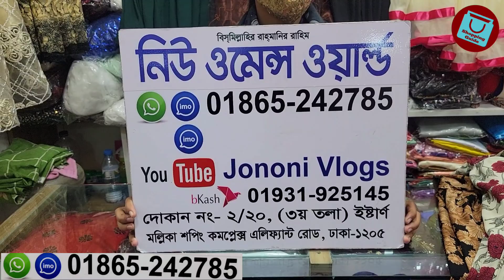শার্ট স্টাইলে টপস/কুর্তি/গাউন কিনুন পাইকারিতে || Shirt style tops/kurti/gown collection 2022